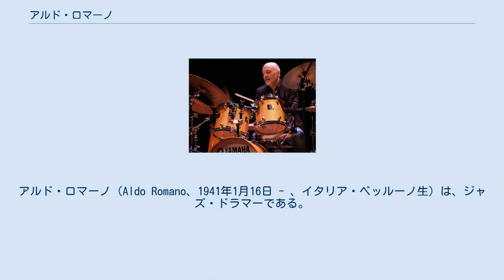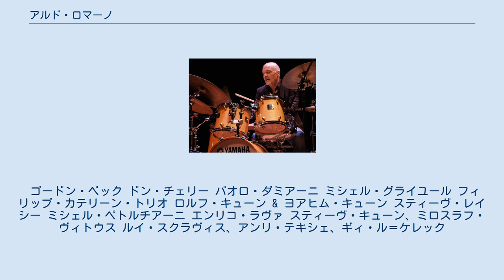アルド・ロマーノ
イタリアのジャズ・ミュージシャン
アルド・ロマーノ（Aldo Romano、1941年1月16日 - 、イタリア・ベッルーノ生）は、ジャズ・ドラマーである。
1971年にはロック・グループも結成している。
 ロマーノは子供の頃にフランスへ移り、1950年代にはパリでプロとしてギターとドラムを演奏していたが、1963年にドン・チェリーと演奏を始めたことで初めて注目を集めた。
その後は、スティーヴ・レイシーとレコーディングし、デクスター・ゴードンらとツアーを行うなどした。
1970年代、ロックに影響を受けたフュージョンに音楽性を移行し、1978年になってリーダーとして最初のアルバムを制作。
1980年代、彼はいくつかのアルバムを以前のスタイルに戻した。
彼は人生のほとんどをフランスで過ごしたが、イタリアへの愛情を常に持ち続けており、イタリアのジャズ・ミュージシャンとのカルテットも結成している。
ロマーノはまた、フランス生まれのイタリア系フランス人ピアニスト、ミシェル・ペトルチアーニのキャリアをスタートさせる役割も果たした。
2004年、ジャズパー賞を受賞。
 ゴードン・ベック ドン・チェリー パオロ・ダミアーニ ミシェル・グライユール フィリップ・カテリーン・トリオ ロルフ・キューン & ヨアヒム・キューン スティーヴ・レイシー ミシェル・ペトルチアーニ エンリコ・ラヴァ スティーヴ・キューン、ミロスラフ・ヴィトウス ルイ・スクラヴィス、アンリ・テキシェ、ギィ・ル＝ケレック